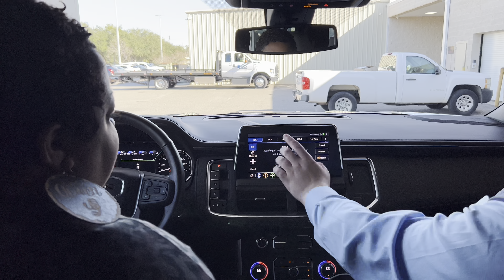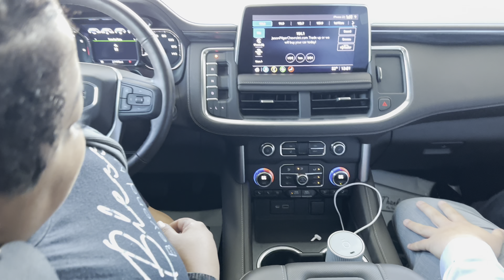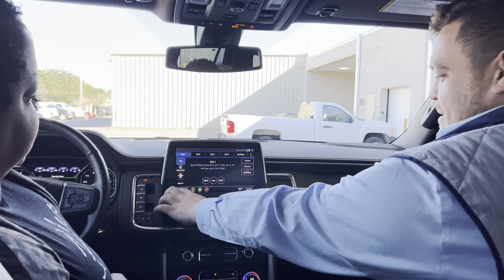VLOGMAS DAY 13: WE HAVE A HUGE SURPRISE | IT MADE MONICA CRY | SHE’S GONNA LOVE IT